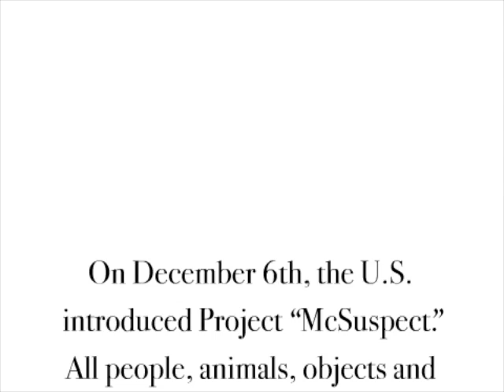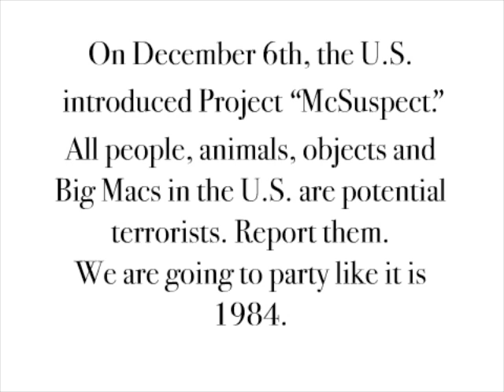Janet Napolitano 1984 Announcement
Credits:
1984 Advertisement - Apple
Janet Napolitano Public Service Announcement - Department of "Homeland Security"